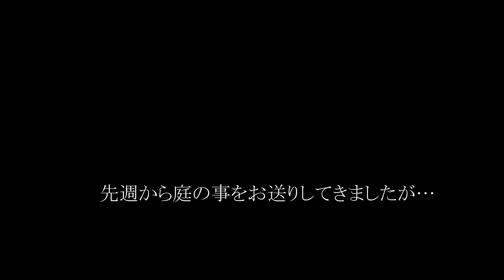【怒らない猫】代償~[Cat that does not get angry] Compensation~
【目次】
0:28 ビスのお風呂
3:44 ゆずのお風呂事情
庭遊びが楽しくて仕方ないビスは毎日散歩したいとねだってきます。
遊ぶのは結構、でもその代償は…
ポーカーフェイスだけどお風呂嫌いなビス🐈
毎回嫌そうにするけど…でもやっぱり外遊びはやめられない！

ゆずちゃんがお風呂に入らないと聞いて不満気でしたが、スプレーでも体洗うのは嫌なんだからお互い様と納得したようです🐇

Bis, who enjoys playing outside and can't help but wants to take a walk every day.
It's fine to play, but the price is ...
A poker face but I hate bathing bis 🐈
I hate it every time, but I can't stop playing outside!

I was dissatisfied when I heard that Yuzu-chan wouldn't take a bath, but I don't like to wash my body even with a spray, so it seems that I'm convinced with each other 🐇

ミニ通園バックを練習してみた

恐竜マットを作ってみた

ハンドメイドの再生リスト(スタイ、コスチューム、折り紙万華鏡、首輪、円座クッション)

【●ビスくん🐈動画●】

【●コニー🐈動画●】

【●ゆず🐇動画●】

【猫兎猫-nyant to nyan-にゃんとにゃん】では

2013/11/7生まれのホーランドロップ(rabbit)★ゆず★

2017/9/22緊急手術(Stray cat)→保護→元野良猫(cat)★ビス★

2017/5/2実家の倉庫で見つかった保護猫(Feral cat)★コニー★

3匹のまったり生活を配信中です🐈🐇🐈💕

※コニーは実家に住んでいますので配信回数少なめです。

Connie lives in the wife's parent's house,Delivery count is low